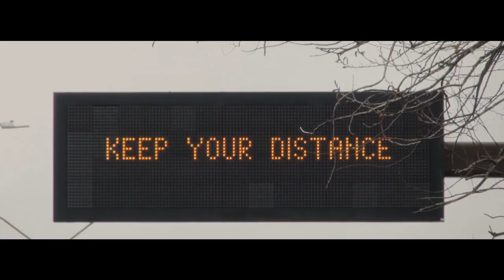THAILAND: Cheer Up For Better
“We’re in the same war, together let’s fight it”

“Side by side in a world united”

“And until we win, and the war had ended”

“Will be the day we meet, stronger than expected”

Special Thanks: Tourism Authority of Thailand

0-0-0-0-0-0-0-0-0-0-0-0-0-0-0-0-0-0